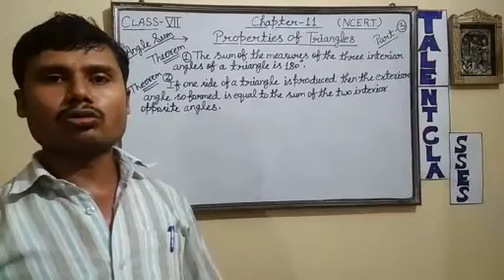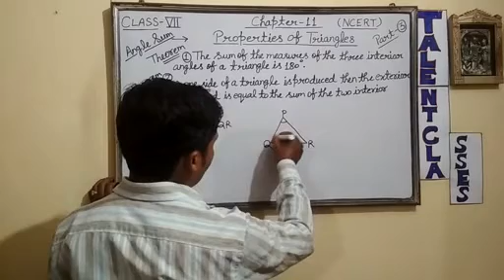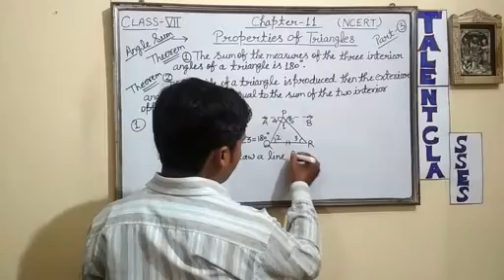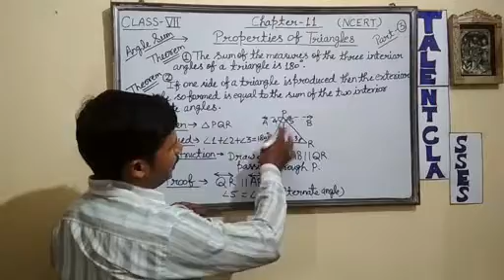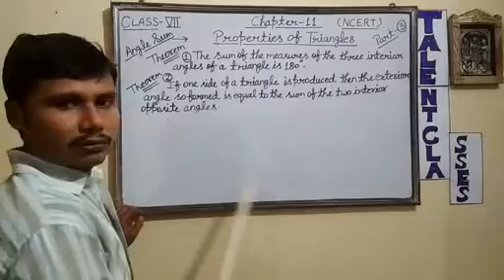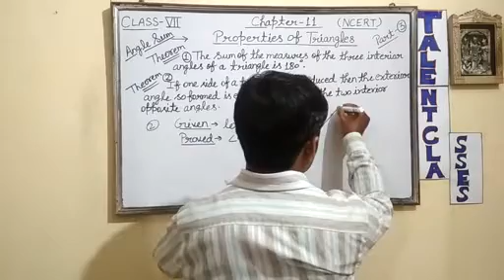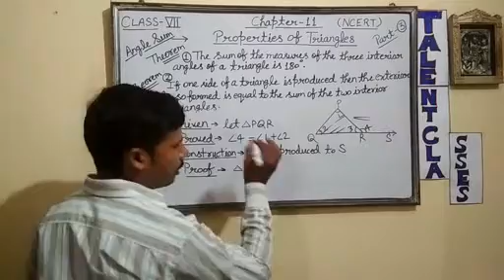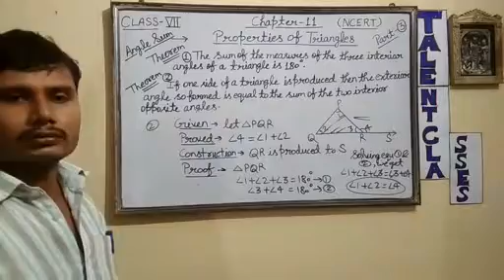Class - 7 Properties of Triangles ( NCERT Syllabus Part - 3 )